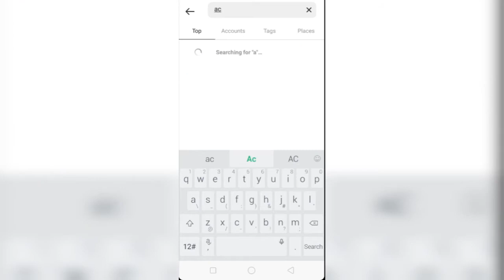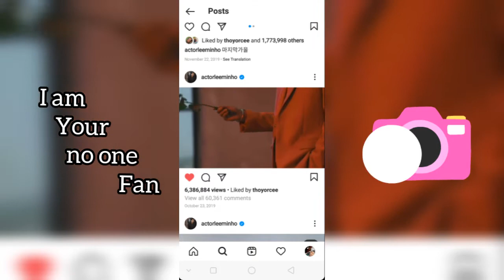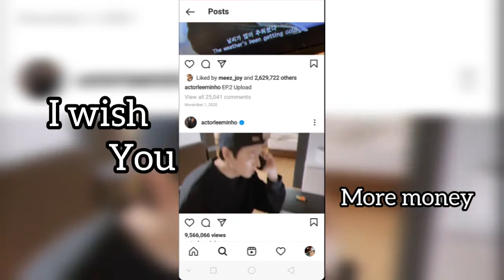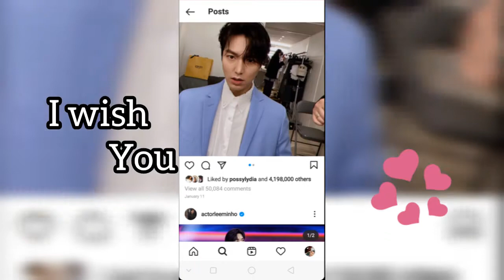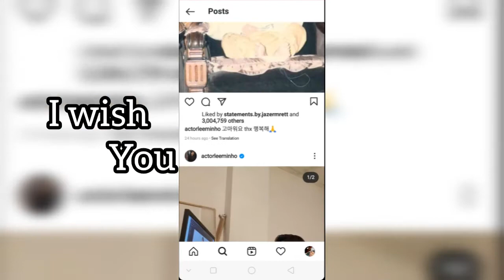My love for Lee min-ho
Lee Min-ho
Happy Birthday Lee min-ho
South Korean Actor
k-drama